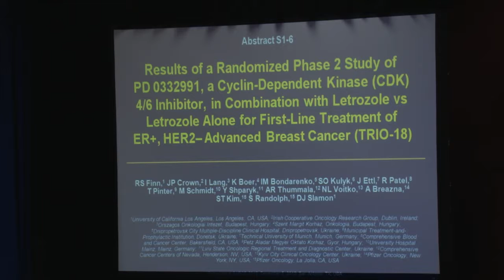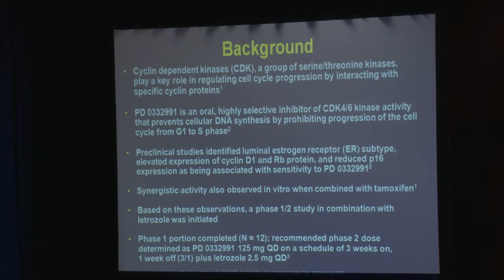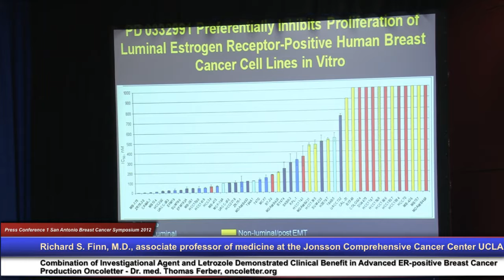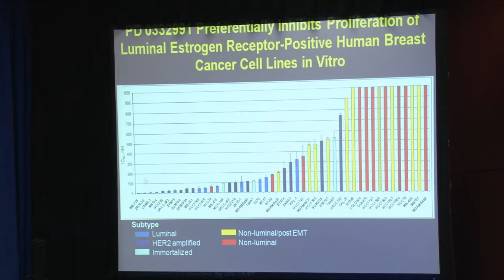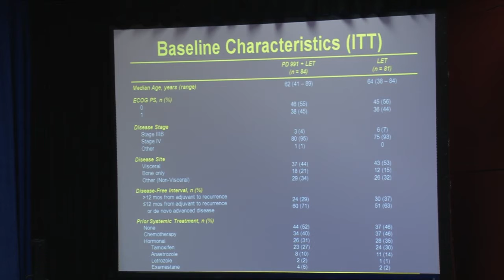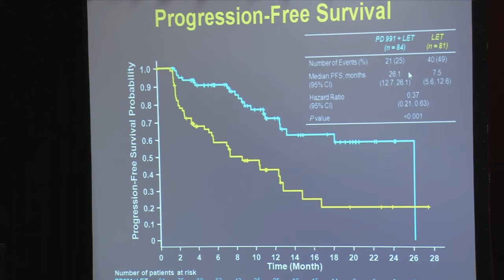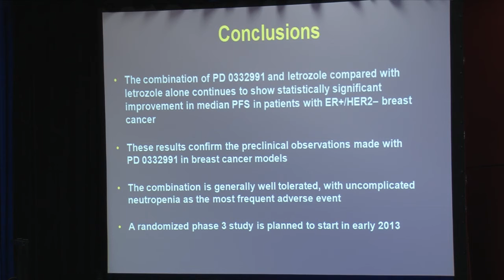SABCS2012PK1: Judy C Boughey, Rochester, USA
The role of sentinel lymph node surgery in patients presenting with node positive breast cancer (T0-T4, N1-2) who receive neoadjuvant chemotherapy results from the ACOSOG Z1071 trial
Judy C Boughey, Vera J Suman, Elizabeth A Mittendorf, Gretchen M Ahrendt et al.
Pressconference at the San Antonio Breast Cancer Symposium 2012 (Wednesday December 5) produced by oncoletter.org